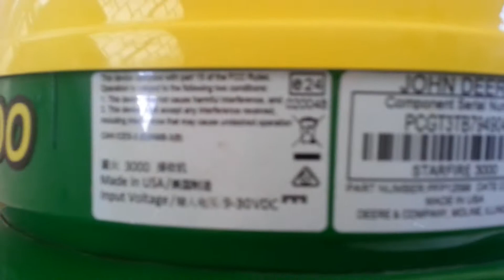John deere StarFire 3000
Using in cambodia at Phnom Penh Sugar